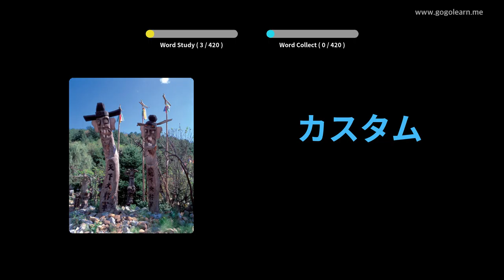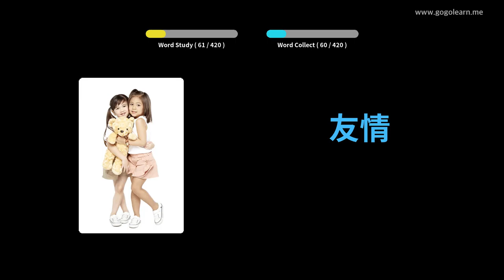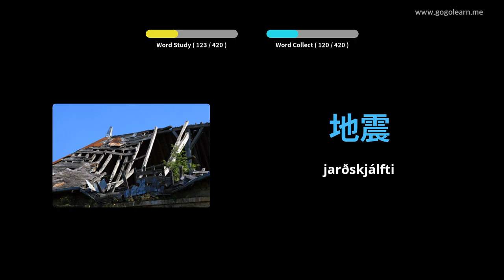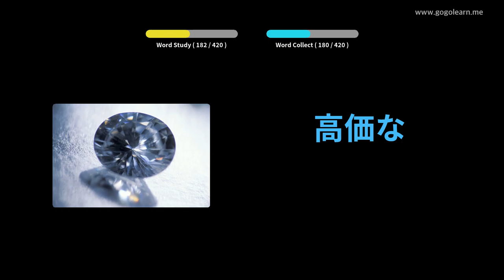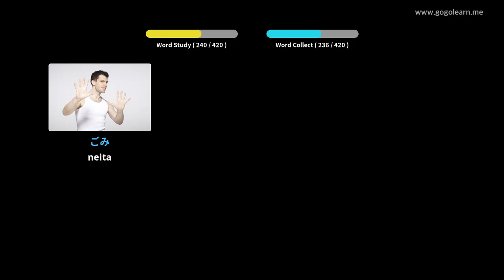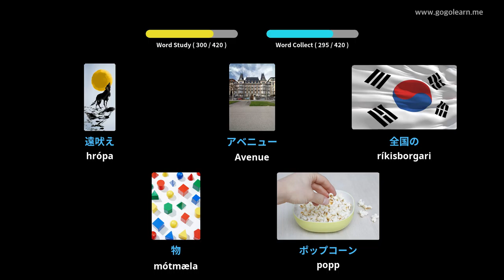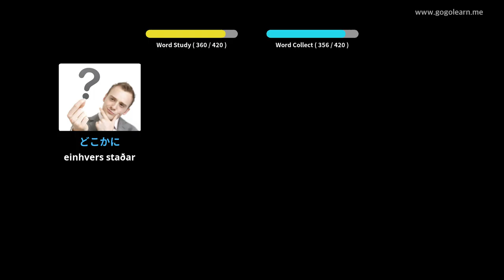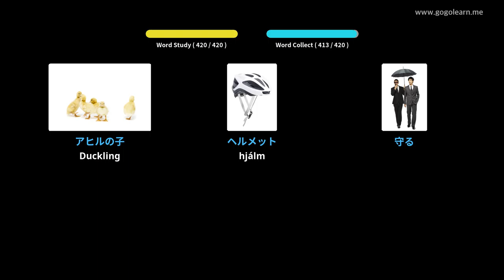Lærðu Japönsku Í Gegnum Myndir |Japönsku Orðaforði Miðskóli 2 | Golearn